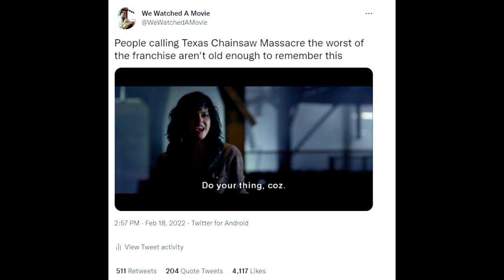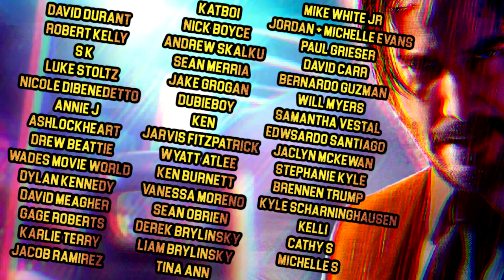Texas Chainsaw 3D IS THE WORST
TexasChainsawMassacre Our final Texas Chainsaw Massacre franchise review before our ranking is here and it could be the worst one of them all. Here's our TEXAS CHAINSAW 3D review. J and I reviewed this many moons ago when it came out in 2013 because we're old but taking another gander at Leatherface this time around was even worse. Do your thing cuz!